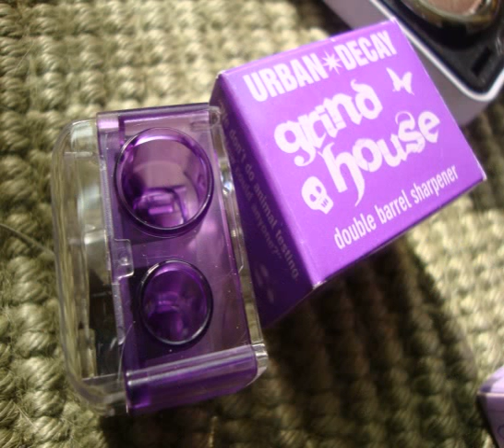urban decay eyeliner pencil sharpener